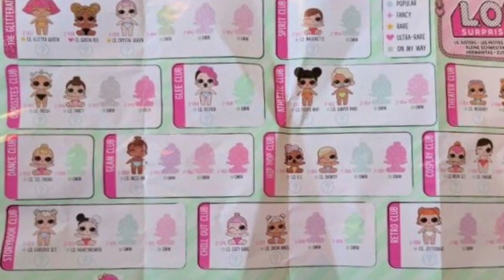New L.O.L Surprise Dolls Series 2 - Sneak Peek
Series 2 lol surprise dolls. A sneak peek at some of the collection 😃